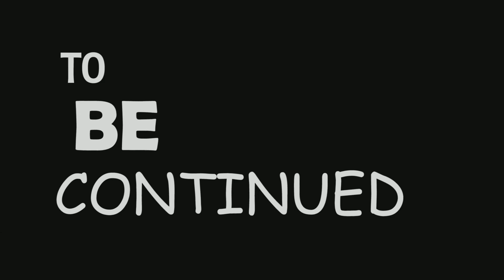KITEBOARDING Sands of Luce, Big Air competition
NEW VIDEO CHECK OUT: "STREET LAND BOARDING SCOTLAND GO PRO "
Sands of Luce Holiday Park 6/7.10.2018
9m gaastra & 9m cabrinha